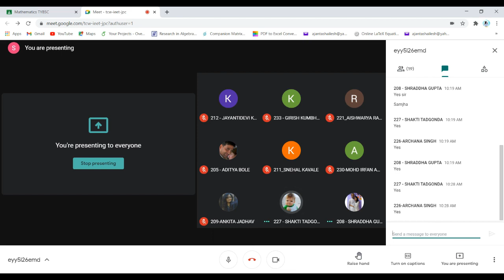Example of ring homomorphism with solution |Comparison of Normal subgroup and Ideal of Ring | TYBSc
🔍🔢 Ring Homomorphism Example & Comparing Normal Subgroups with Ring Ideals | TYBSc Mathematics 📚🧮

Join us for an illuminating TYBSc session covering a comprehensive example of ring homomorphism along with a detailed solution. Additionally, delve into an insightful comparison between normal subgroups and ideals in the context of rings.

📘✨ Session Highlights:

Ring Homomorphism Example: Explore a detailed example showcasing the principles and application of ring homomorphisms.
Solution Discussed: Engage with a step-by-step solution elucidating the workings of the provided ring homomorphism example.
Comparative Analysis: Compare and contrast the characteristics and properties of normal subgroups and ideals within ring structures.
💡 Key Insights Covered:

Homomorphism Demonstration: Understand the practical applications of ring homomorphisms through the provided example.
Comparative Study: Analyze the similarities and differences between normal subgroups and ideals in the realm of rings.
Application Scenarios: Discover scenarios where these concepts find relevance in mathematical problem-solving.
🔍🧮 Why Attend this Session?

Real-world Example: Witness a detailed example showcasing the application of ring homomorphisms.
Comparative Analysis: Understand the distinctions between normal subgroups and ideals for a clearer grasp of ring structures.
TYBSc Mathematics Emphasis: Tailored to TYBSc curriculum needs, reinforcing advanced concepts in ring theory.
▶️ Watch Now:
Participate actively to explore a detailed ring homomorphism example and understand the nuances between normal subgroups and ring ideals in TYBSc Mathematics.

🔍🔢 Exploring Ring Structures:
Delve into the world of ring homomorphisms, comparative analysis of normal subgroups and ideals in this specialized TYBSc Mathematics session!